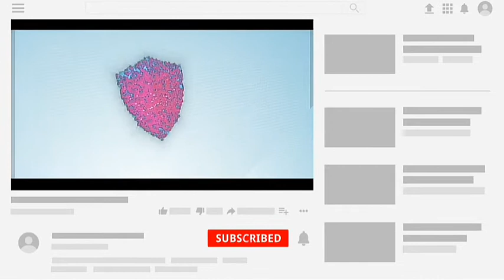Sigguendukura Mama Lyrical in doraemon version in MCB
Can be suggested to
Doraemon lovers
Doraemon viewers
Doraemon in telugu
Doraemon new episodes in telugu
Nobita
Dotaemon
Cat robot
Doraemon new movies in telugu
Doraemon fans
Telugu
Doraemon new movies
New movies of doraemon in telugu
Real stories
Mystrious
Vikram aditya
Arun surya teja
Vibes
Telugu facts
New doraemon episodes
Unknown episodes of doraemon
New telugu songs
Heroes
Tollywood news
Facts gossips
Telugu news
Corona
Covid 19
Doraemon all episodes
Doraemon last episode
Doraemon first epsode
Telugu doraemon
Doraemon telugu
Hd
Full
Clarity
New
2020
2021
Disney
Hungama
Cartoon
Telugu
Kine master
Telugu kids
Fun
Jabardhasth
Fun raja fun
Cash
Suma
Entertainment
Patas
Ravi
Guru
Mahesh babu
Ram charan
Prabhas
Allari naresh
Rajinikanth
Ntr
Nani
Rajamouli
rrr
New songs telugu
Top
Hit
Super.
New
Trending
Dv julakanti
Vignesh reddy julakanti
Dinesh reddy julakanti
Nalgonda
Nalgonda public school
Telangana
Andrapradesh
Doraemon real story
Doraemon in telugu new episodes
Doraemon song
Doraemon new ep
Doraemon cartoon
Doraemon movie
Nobita real story
Sizuka
Gian
Sunio
Fun facts
Doraemon movie
Doraemon movie in telugu
Doramon full movie in telugu
Doraemon in telugu full movie
Doraemon movies in telugu
Telugu new song
8d songs
Doraemon telugu episodes full 2020
Doraemon telugu episodes full 2021
Doraemon telugu episodes full 2019
Doraemon telugu episodes full 2018
Narayana
Chaitanya
Online classes
Mahatalli
Shorfilms
Shinchan
Shinchan new episodes in telugu
Shinchan in telugu
Shinchan telugu
Telugu shinchan
Shinchan new movies in telugu
Shinchan movies in telugu
Cimema
Full
Shinchan song
Cartoon
Kids.
Hd clarity
New shinchan movies.
Mr been
Chota bheem
Kitretsu
New movies in telugu
Tollywood
Trending
Mahabharatham
Stock market
All everything
Super
Keka
Telugu lo
Scenes
Spoof
Troll
FT
new jokes
Fun
Techniwues
Can you guess
Challenge
Time pass telugu
Fun bucket
Tone
Music
All in one
Nobita real life story
Doraemon new movies full in telugu
Doraemon all movie names
Stand by me
Trool spoof
Jokes
Doraemon version
Cartoon version
Type
Real story
Real life character
New
Real
Insonline telugu movies
telugu songs download telugu calendar
telugu song
telugu news
telugu movie songs
telugu mp3 songs
telugu stories
 telugu
telugu actress
Telugu mp3 download  telugu net
telugu video songs
telugu lyrics
new telugu movies telugu mp3 songs download
Doraemon telugu download
Doraemon full hd download telugu movies
Watch online
shinchan lovers
shinchan viewers
shinchan in telugu
Nobita
shinchan
shinchan fans
shinchan new movies
New movies of shinchan in telugu
New shinchan episodes
Unknown episodes of shinchan
shinchan all episodes
shinchan last episode
shinchan first epsode
Telugu shinchan
shinchan telugu
shinchan real story
shinchan in telugu new episodes
shinchan song
shinchan new ep
shinchan cartoon
shinchan movie
Nobita real story
Sizuka
Gian
Sunio
Fun facts
shinchan movie
shinchan movie in telugu
shinchan in telugu full movie
8d songs
shinchan telugu episodes full 2020
shinchan telugu episodes full 2021
shinchan telugu episodes full 2019
shinchan telugu episodes full 2018
Shinchan.
8d songs
Ben ten telugu episodes full 2020
Ben ten telugu episodes full 2021
Ben ten telugu episodes full 2019
Ben ten telugu episodes full 2018
Ben ten.